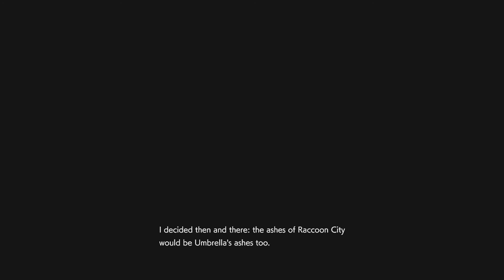Resident Evil 3 Remake Diablo Suit - All Bosses #19 (Inferno, No Damage)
Confrontations against all the bosses in the maximum difficulty without receiving damage using different clothes, I hope it is to your total liking and you support the content with your powerful like and subscribe to the channel.